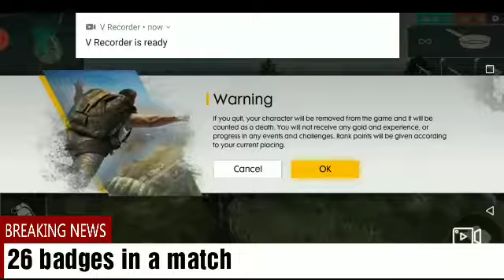Oru match la 26 badges OMG 😱😱😱😎😍😍😍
🎥 WINZO GOLD MOD Apk | No Ban With Working Download Link ...

My I'd..924346048